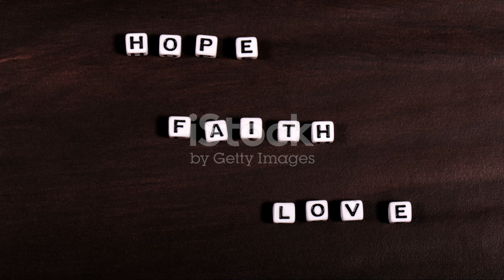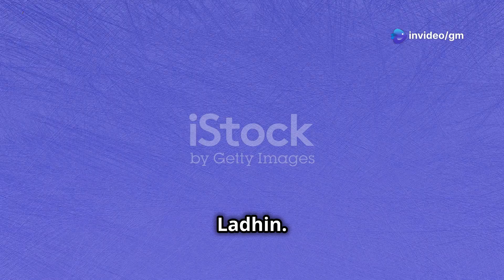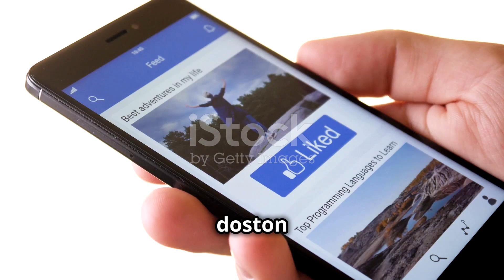Stories of inspiration and hope प्रेरणा और आशा की कहानियाँ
प्रेरणा और आशा की कहानियाँ आपके दिल को छूने वाले प्रेरणादायक किस्सों का एक संकलन है। इस 3 मिनट की वीडियो में, हम आपको अद्भुत व्यक्तियों की कहानियाँ सुनाएंगे जिन्होंने कठिनाइयों का सामना किया और अपनी मेहनत और साहस से सफलता प्राप्त की। यह वीडियो न केवल आपके कार्य को प्रेरित करेगा, बल्कि आपको जीवन में आशा की रोशनी दिखाएगा।

इसमें हिंदी में युवा महिला आवाज में सुनाई गई कहानियाँ हैं, जिन पर कॉमिक फॉन्ट और झटके प्रभाव के साथ उपशीर्षक हैं।

OUTLINE:

00:00:00 प्रेरणा और आशा की कहानियाँ